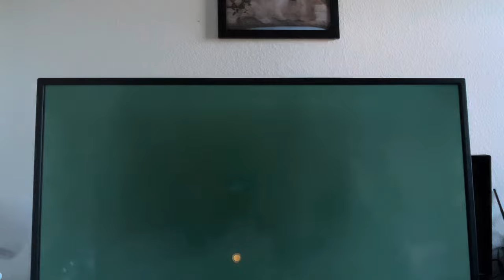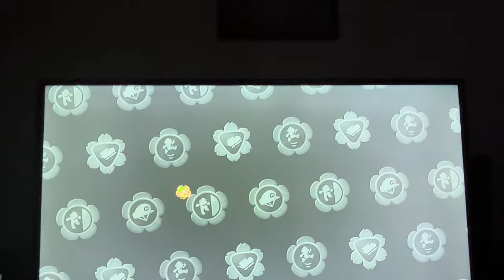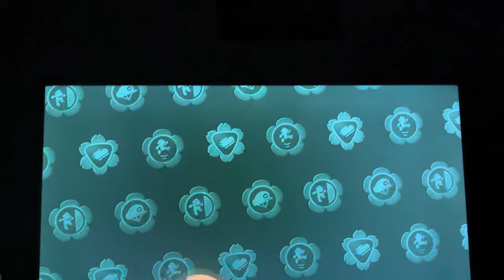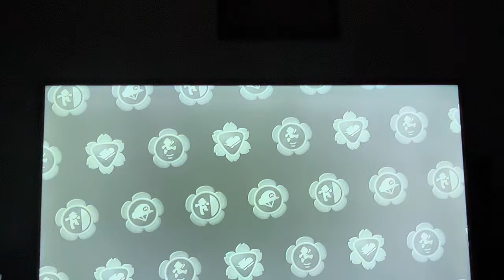Super Mario Wonder collection Purple Coins And Wonder Flowers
Hello  Everyone   Welcome   To  My  Stream  I Dont Have Twitter I loves  Everyone Here   Iam Good Guy  And  Good  Person  How Is  Everyone   And No Bully Anyone Please And  Be Kind To Everyone  Please  And Dont Be Mean Or Be  Rude  Please